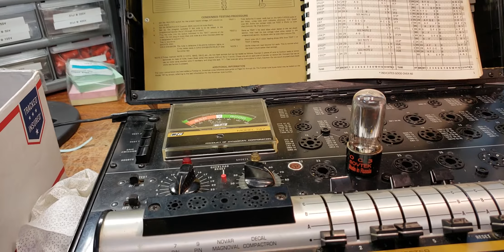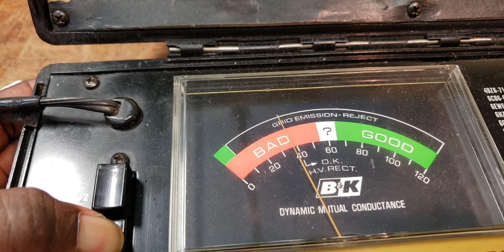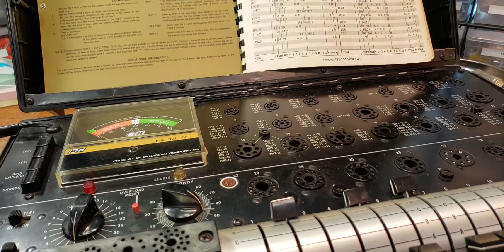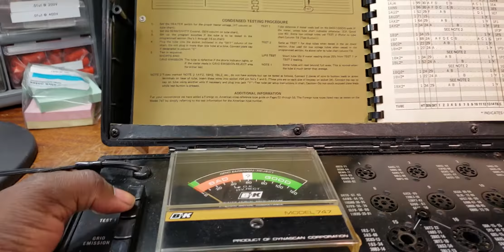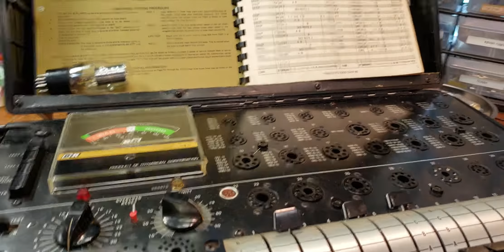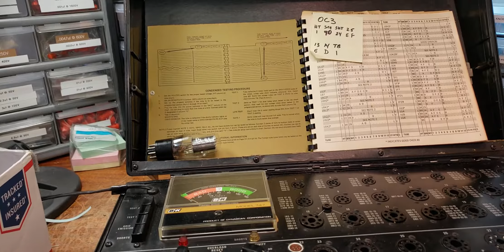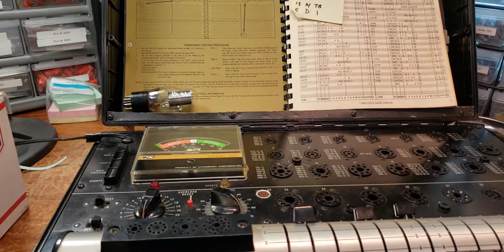Testing A Bad OC3 Voltage Regulator Tube Used In The Leslie Amplifier